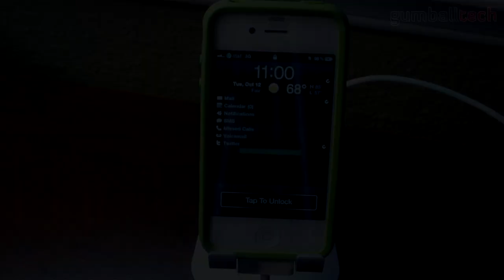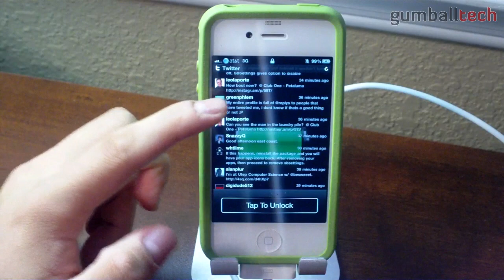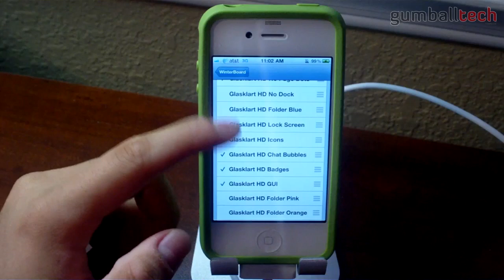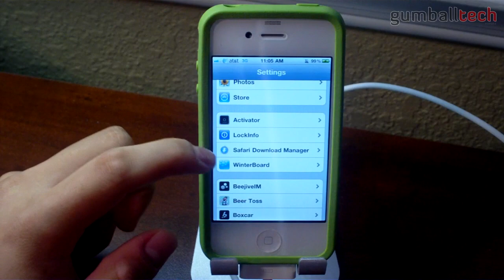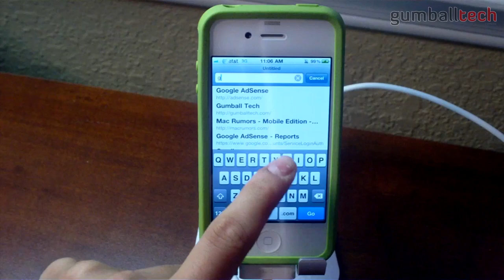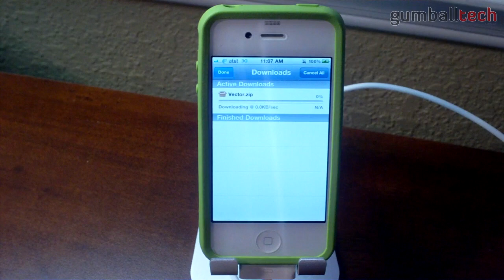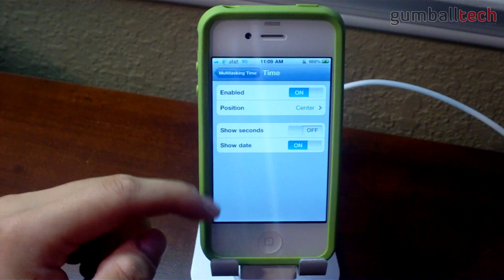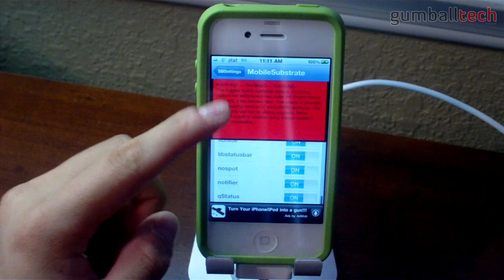My current jailbroken mods hacks apps (LockInfo, Synchronocity, Multitasking Time, more)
Here's a list of all of the jailbroken things I have installed:
1) AT&T Carrier Logo iPhone 4
2) Glasklart HD
3) iFile
4) LockInfo
5) Mac OS X SBS HD
6) Multitasking Time
7) MyWi 4.0
8) NoSpot
9) Notifier
10) qTweeter
11) Safari Download Manager
12) SBSettings
13) Synchronicity
14) Tap To Unlock (iPhone 4)
15) WinterBoard
16) 3G Unrestrictor